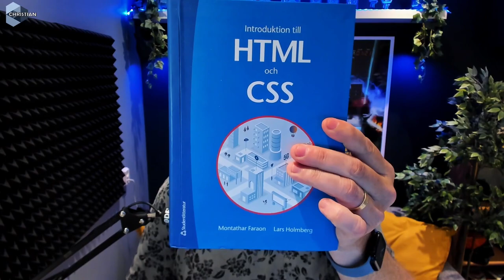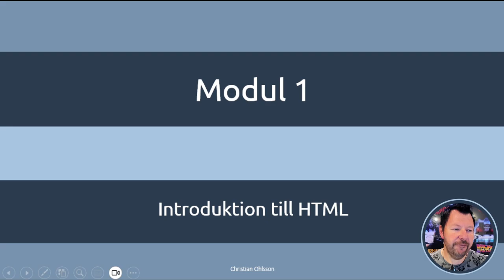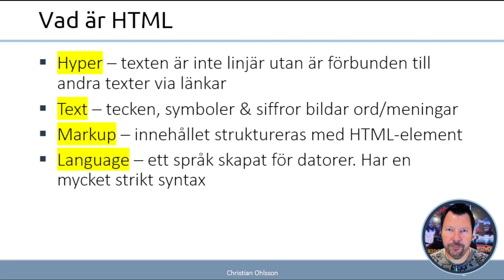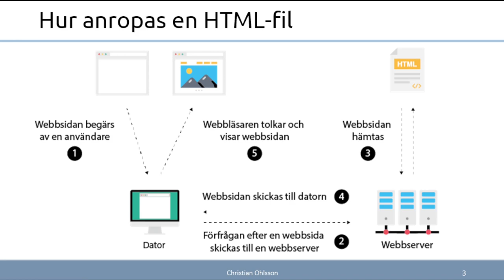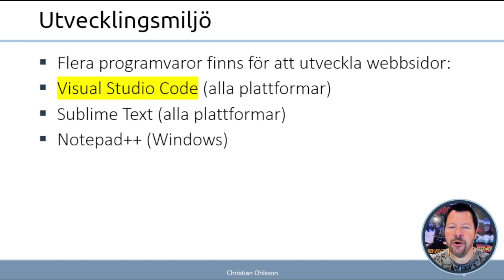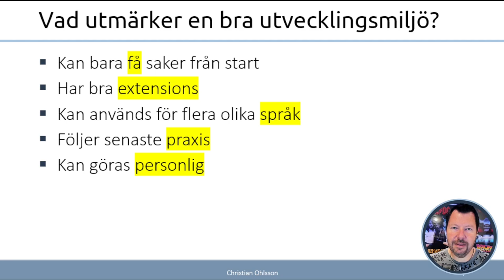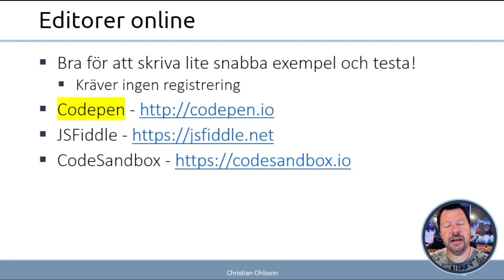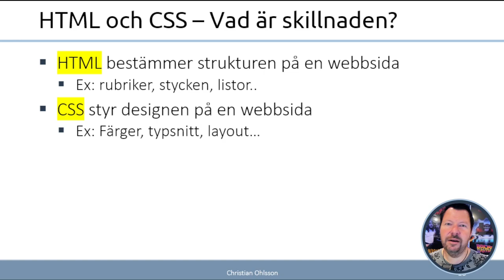WUH100 2023 1 Introduktion till HTML